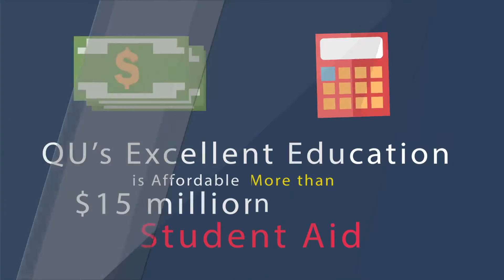2054 Why is Quincy University Right for You